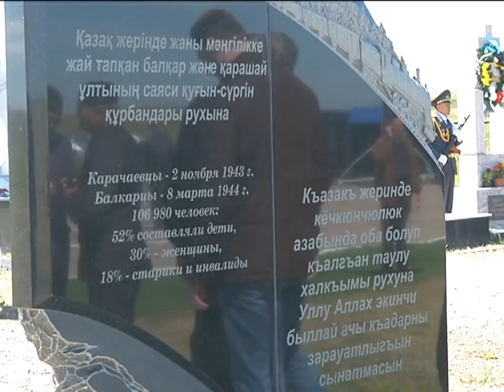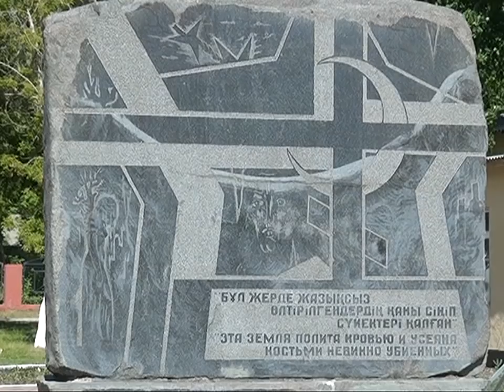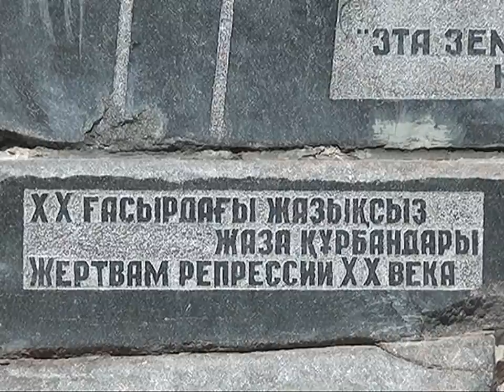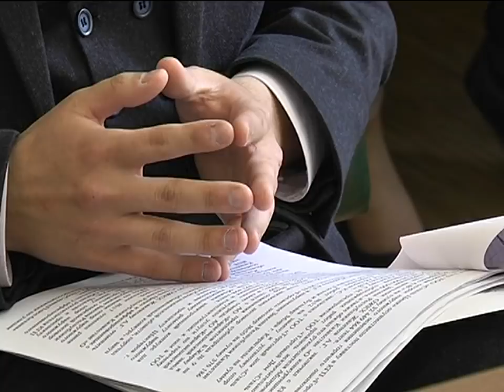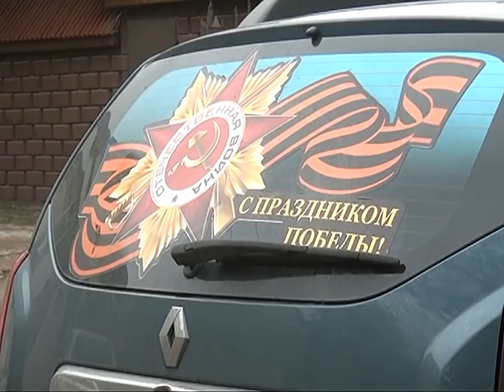31/05/2017 - Новости канала Первый Карагандинский